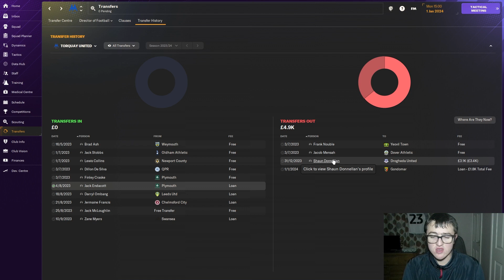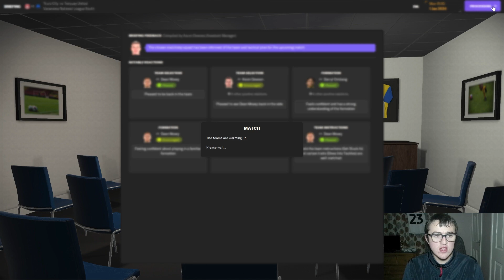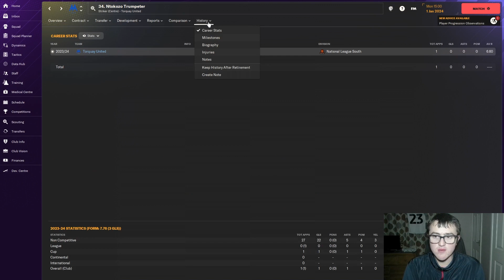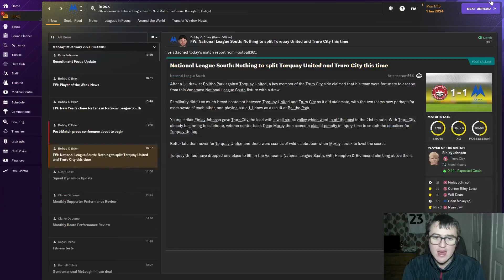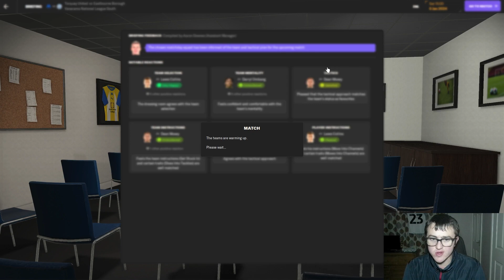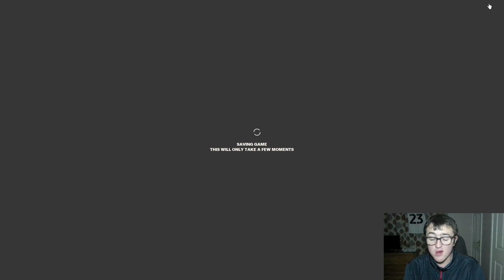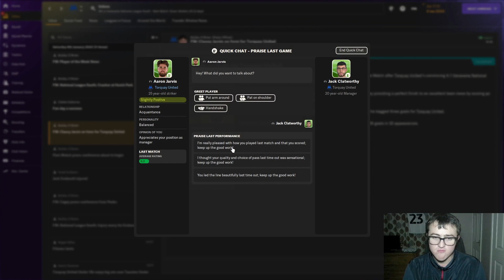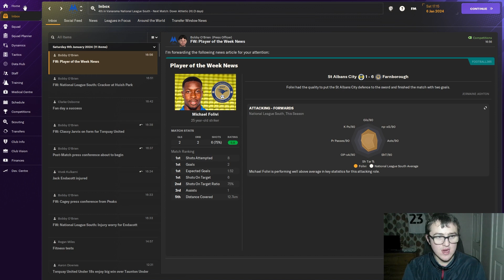DEVON VS CORNWALL | PART 5 | TORQUAY UNITED | GLOBE EXPLORER | FOOTBALL MANAGER 24